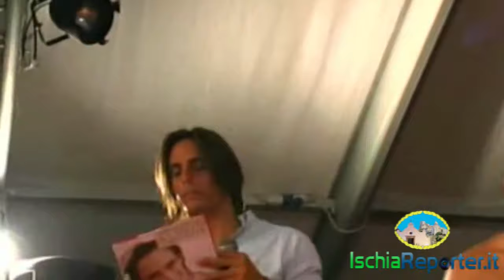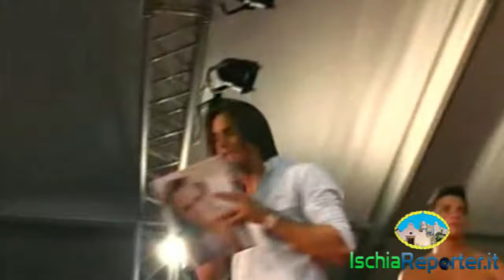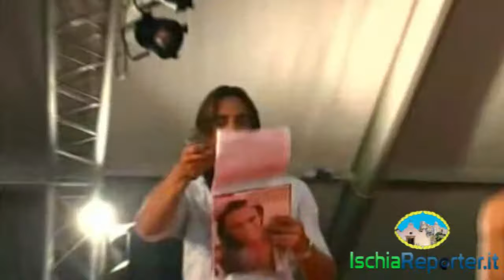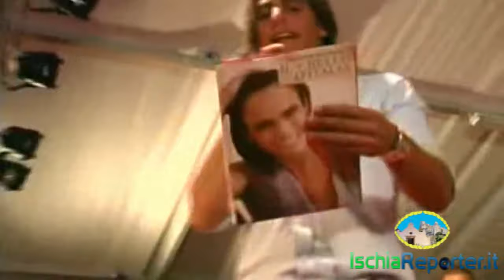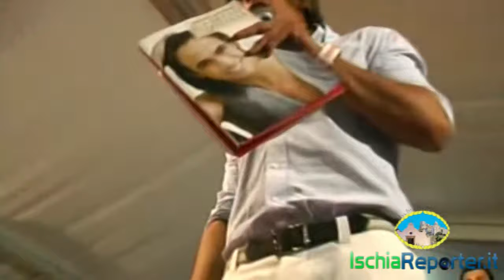Panza d'Ischia, 20 agosto 2009: Il+bello d'Italia - Selezione regionale